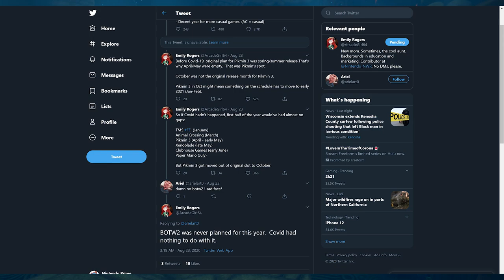Breath of the Wild 2 Coming 2021? Was NEVER Coming This Year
Breath of the Wild 2 is one of the most anticipated gaming sequels of all time. However, it looks like we're going to have to wait until next year to enjoy it. Maybe.